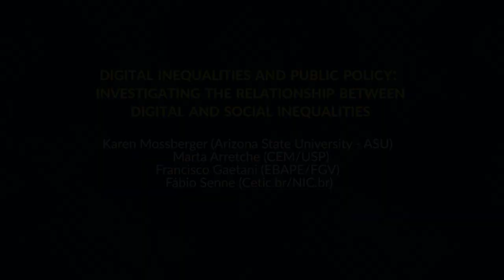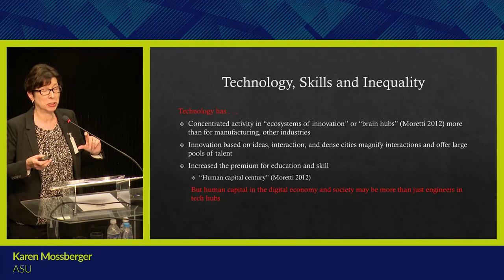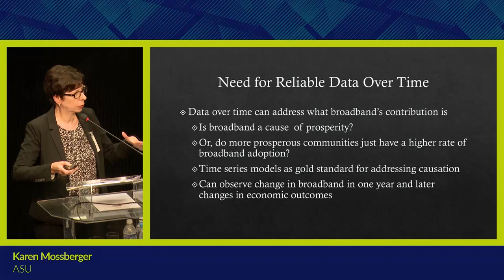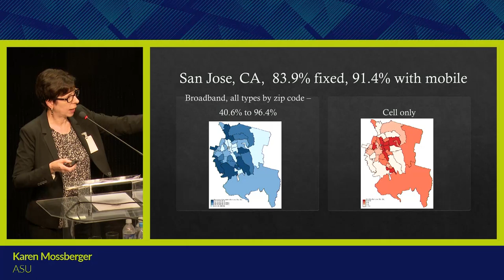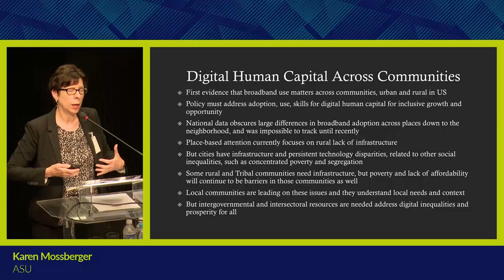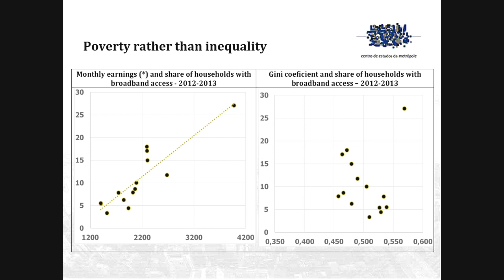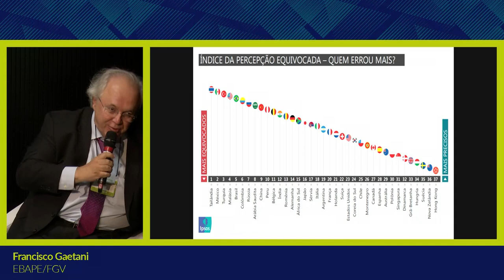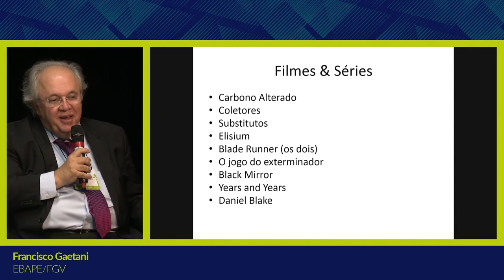[Mapeando as Desigualdades Digitais] Digital inequalities and public policy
O Seminário “Mapeando as desigualdades digitais: novas metodologias e evidências para políticas públicas” foi realizado no dia 28 de outubro de 2019, em São Paulo, pelo Centro Regional de Estudos para o Desenvolvimento da Sociedade da Informação (Cetic.br) do Núcleo de Informação e Coordenação do Ponto BR (NIC.br).

O evento contou com a parceria do Centro de Estudos da Metrópole (CEM), do Centro Brasileiro de Análise e Planejamento (Cebrap) e do projeto internacional DiSTO – From Digital Skills to Tangible Outcomes, liderado pela London School of Economics and Political Science (LSE).